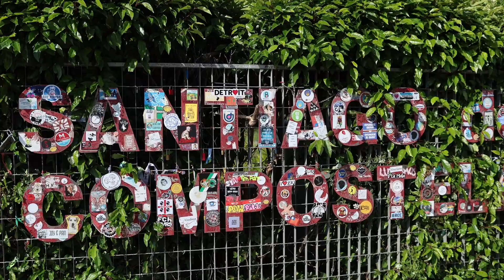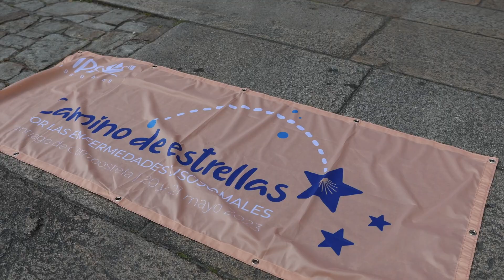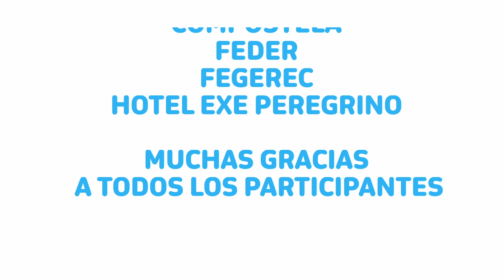Camino de las Estrellas MPS Lisosomales - Santiago Compostela 2023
Camino de las Estrellas

El 20 y 21 de mayo de 2023, MPS Lisosomales ha impulsado el evento “Camino de Estrellas por las enfermedades lisosomales”, una iniciativa que ha recorrido el último  tramo del Camino de Santiago, como uno de los diferentes actos para conmemorar el  20 aniversario de la entidad.

Ha sido un fin de semana muy especial. El sábado 20 ha tenido lugar una jornada interactiva, y el domingo 21, por la mañana, se ha recorrido el último tramo del Camino de Santiago, hasta llegar a la Catedral de Santiago de Compostela. Llegados a la Catedral, durante la misa de las 12 se ha hecho mención a MPS Lisosomales.

A la llegada del grupo a la plaza del Obradoiro ha sido recibido por 20 gaiteros de la Agrupación Folclórica Colexiata do Sar.